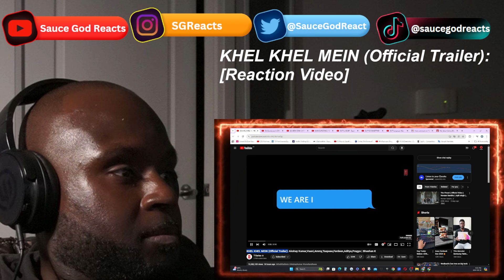KHEL KHEL MEIN: | Official Trailer | REACTION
KHEL KHEL MEIN, Official Trailer, KHEL KHEL MEIN - Official Trailer, KHEL KHEL MEIN music, KHEL KHEL MEIN music video, KHEL KHEL MEIN reaction, reaction